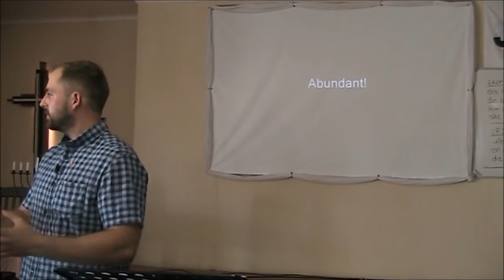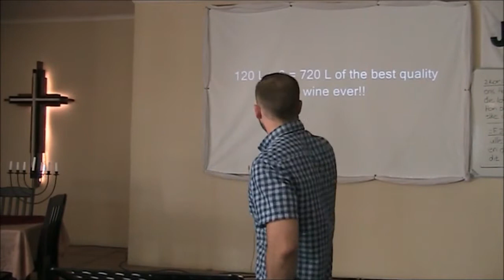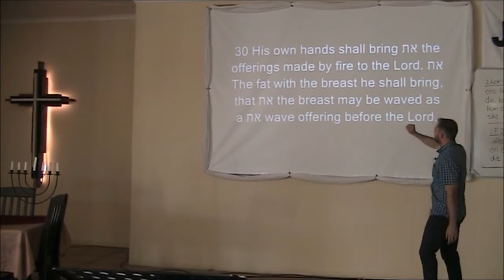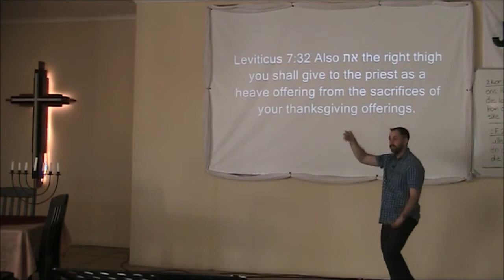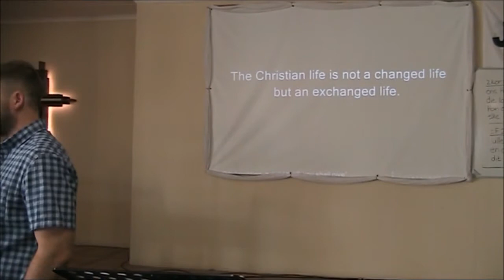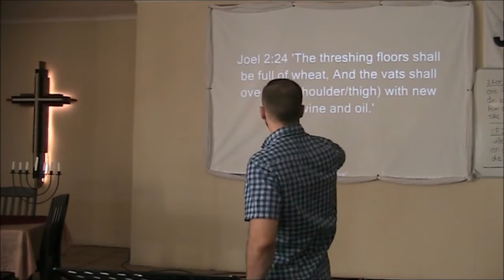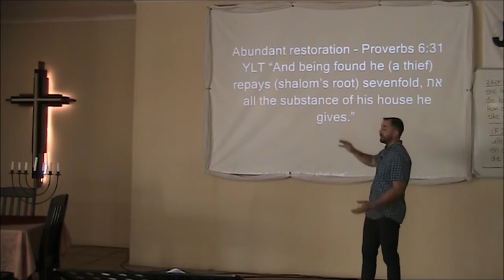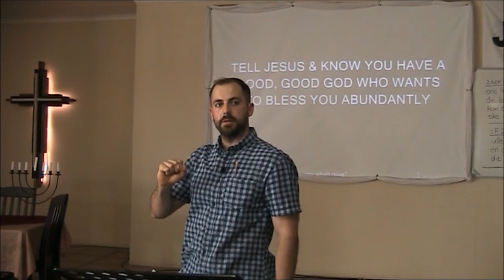Jesus Came To Give ABUNDANCE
Discover How Jesus Came To Give ABUNDANCE!!
Abundant! Abundant is not a lot. It is much much more than just a lot! It is the so much more, that it makes you go wow, wow, wow! A lot is more in quantity. But abundance is greater in quantity and quality!! Abundant is much much more than much more!! It is the overflow. When you receive something abundantly it is much more than you expect and in such a great style, that you can not help but go, WOW! Discover How Jesus Came To Give ABUNDANCE!!